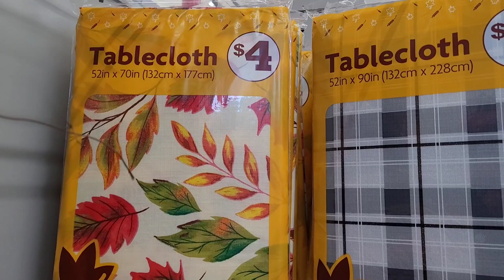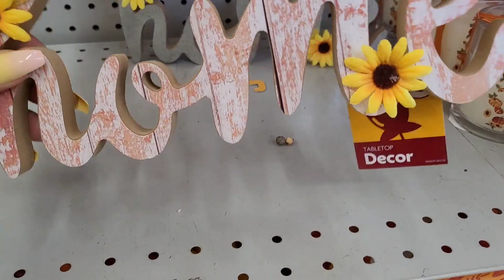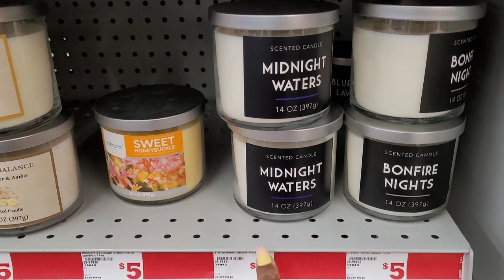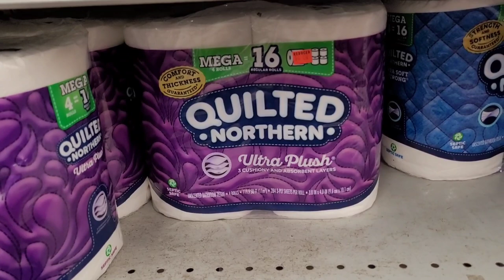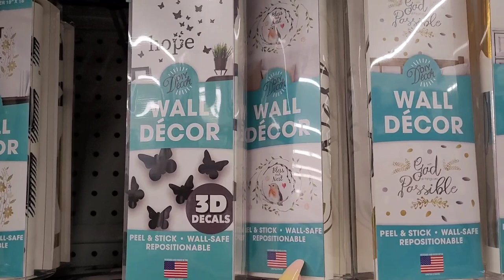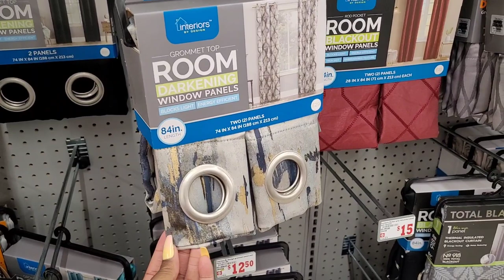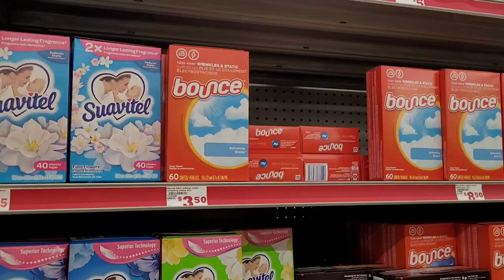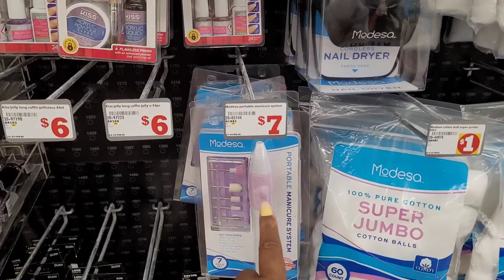FAMILY DOLLAR BROWSE WITH ME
Welcome back everyone! Today I am in Family Dollar looking to see what they have out NEW and also looking for fall item's! Hope you enjoy!